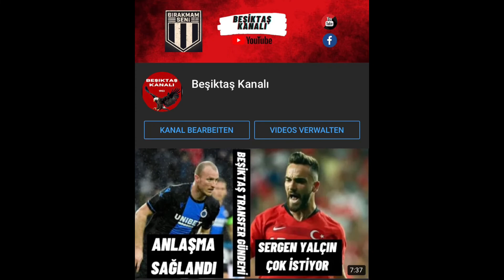BEŞİKTAŞ TRANSFER GÜNDEMİ 2021 |ELNENY VE TOSİC GÜNDEMDE, Kayserispor Maçı Öncesi Son Durum ilk 11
Herkese Merhaba Beşiktaşlı Kardeşlerim Beşiktaş transfer çalışmalarına devem ediyor ve hergün yeni isimler ortaya attırıyor bugün beşiktaşımızın transfer gündeminde olan yeni ismleri bakalım ve Kayserispor - Beşiktaş Maçı Öncesi Son Durum Sakatlıklar, Muhtemel 11Ler iyi seyirler...

SORU - Tekrarda Tosici Beşiktaş’ta Görmek istermisiniz Gelirse Başarılı Olur mu ?

besiktas transfer,besiktas transfer announcement,beşiktaş transfer haberleri,beşiktaş transfer haberleri 2021,beşiktaş transfer haberleri son dakika 2021,besiktas transfer 2021